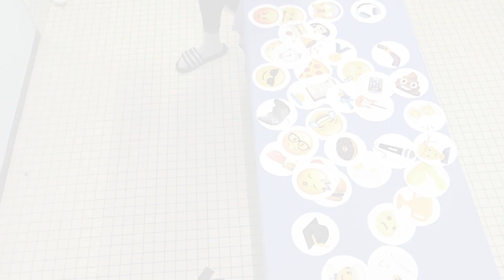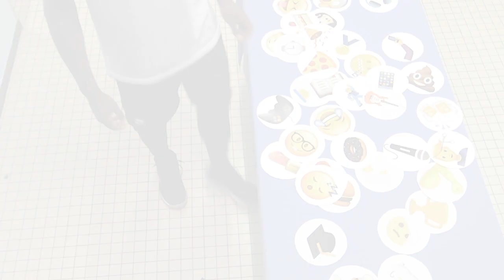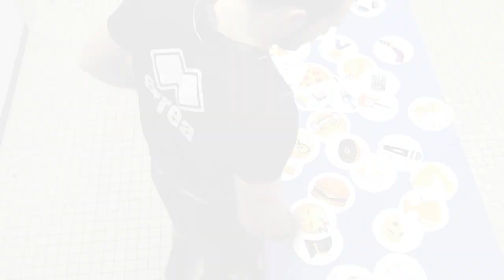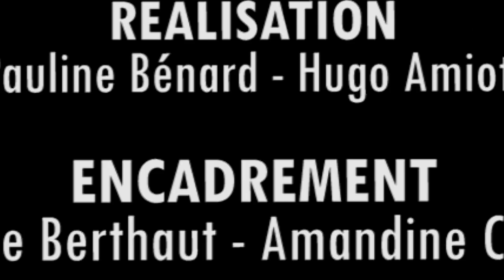ÉMO'JDA - Ryan Pearson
Ces mecs sont fantastiques 🤣🤣 Le nouveau numéro des émo'JDA, c'est avec Ryan Pearson...PRICELESS 😂😂